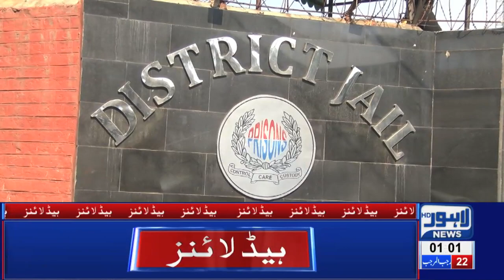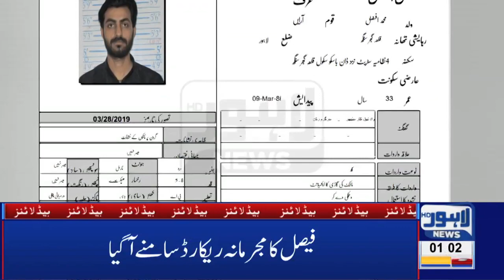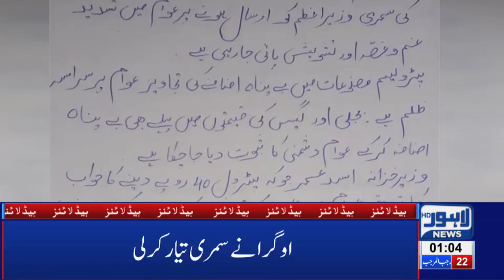01 AM Headlines Lahore News HD – 30th March 2019